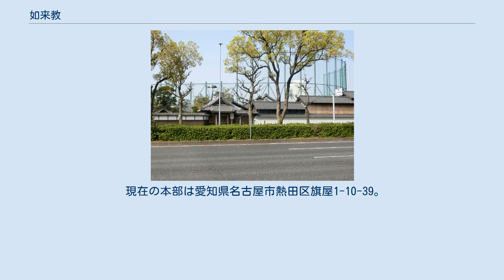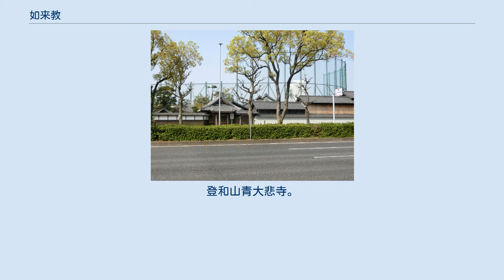如来教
如来宗の本山となっている青大悲寺 如来教（にょらいきょう）は、江戸時代、享和2年（1802年）に尾張国愛知郡熱田の農夫長四郎の三女きの（喜之。きの女。宝暦6年（1756年） - 文政9年（1826年）。
一尊如来きの）が神懸かりを受けて開いた宗教である。
石橋智信によれば、この宗教そのものに呼び名は無く、教祖の自称から石橋は「一尊教」と呼んだ。
日本の宗教には珍しく「原罪」という概念を持つ。
 船乗りの間で信仰される「金毘羅」が如来の使いであるとし、これを中心とした信仰がなされる。
 教祖きのが道を説き始めてから9年目に「御綴り連」なる5人の速記役がつき、教祖の説法を記録した「御経様」という速記録が作られ、経典となっている。
「御経様」はきのの説法の速記という性格上、名古屋弁そのままで記された特異な形式を持っており、266巻にのぼる。
速記役の筆頭は尾張侯の右筆速水三郎氏芳であった。
 創設当初は尾張藩士の入信が相次ぎ、関東まで教勢を伸ばした。
しかし、文政3年（1820年）にきのが尾張藩より取調べを受けた。
 教義は神観においては、自己の神である「如来」について、「諸仏といふと如来といふは段のちがつたものでござる」、「神々といふは皆、如来様に仕はれさつせる様なもの」というように、神道の諸神、仏教の諸仏の上にあるものとし、またこの世の創造神、摂理神であるとした。
 「如来」が全能であることについて、「如来様は皆知つてをらせる。御主達の腹の中の筋、灸所まで皆御存知じでや」、「それ御主達の身分のことはどふでもかうでもなされて下される如来様でやぞや」といい、全能の如来にいっさいを任せ安心を得るべきであると説く。
 また経典の随所で、愛の神を説いてやむことを知らない。
 人間観においてこの身このままでは救いが無いことを、「義人あるなし一人もあるなし」、「えいやつ等といふは一人もをりはせぬ」といい、、救いは自力の工夫勘考利口才覚では間に合わないという。
救わねばならないのが愛の神であると説き、神は直接出てこの世の人を救うことはできず、ここで教祖が神の付託を受けてこの世の人を救うべく現われた。
 3000年前、如来は人の救いを釈迦に託したが、釈迦の死後3000年幾人の人が救われたか、釈迦の大たわけめ、と熱弁をふるった。
 そこでこのたびは貴人でもなく男性でもない女性を選んで道を説かせ、救いをあまねくしようと如来が試みられたとする。
 教祖は死に臨んで、神経痛のための苦痛のなかで「さうでやさうでや、みんなの苦しみをおれ一人して引請るのでや」、「我身一分ならこんなくるしみはないがみんなの苦しみを己一人して苦しむのでや」と言葉しながら世を去った。
 その後、きのは文政9年（1826年）に没し、跡を武蔵国川越から来た菊という女性が継いだ。
 彼女は明治7年（1874年)まで庵主を務めたが、その最中の安政5年（1858年)には尾張藩より布教差し止めが出て、建造物は破壊、土地などは尾張藩御預かりとなった。その理由は、神道、仏教、何れでもない教義を説き、「お水」を治病行為に使用していたことから、キリシタンとの嫌疑が掛けられたからである。 その後、明治6年（1873年）に廃寺届けを出すが、明治9年（1876年)に曹洞宗の僧侶であった小寺大拙が39歳で入信し、これを中興。その際、禅宗の儀式が移入され、曹洞宗を上部団体とした。明治17年（1884年）に名称を曹洞宗法持寺説教所鉄地蔵堂とした。
1929年（昭和4年）には「一尊教団」が分離し、金沢に拠点を置いた。
戦後宗教法人法による単立宗教法人となり、宗教法人如来宗（昭和27年）、宗教法人如来教（昭和37年～）と改称した。
 現在の本部は愛知県名古屋市熱田区旗屋1-10-39。
登和山青大悲寺。
 文化財